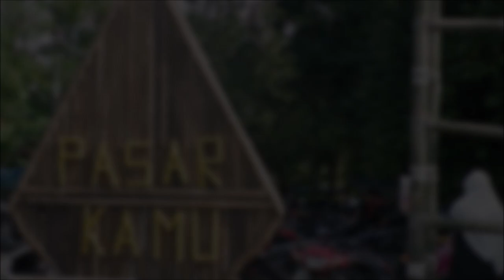PERTUNJUKAN GAMELAN JAWA DI PASAR KAMU DESA LAMA PANTAI LABU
Vidio lengkapnya akan ditayangkan segera
Pasar Kamu, Desa Lama Pantai Labu Deli Serdang Sumatera Utara.

Semoga vidio ini dapat memberikan edukasi yang baik dan dapat menginspirasi banyak kalangan, Semoga bermanfaat dan memberikan hiburan.